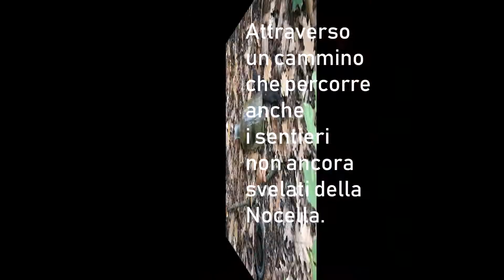note per 2010 Materials and Methods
Questo è l'ultimo work
Adesso devo definire con Anna Maria i testi
ecc ...und so weiter... and so on...